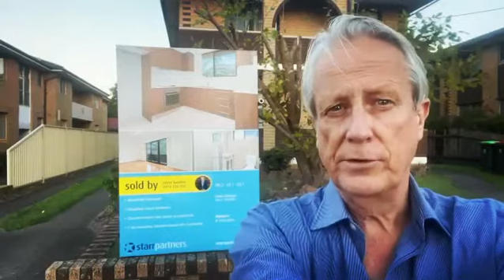Just sold for $507,000 - 4/11 Gibbons St Auburn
At 4/11 Gibbons St Auburn - just sold for $507,000. Here’s the story of the sale - listed for sale by Steve Sanders / 4 weeks on the market / 20 buyers showed interest with enquiries or inspections/ 3 contracts issued/ 2 buyers with competing offers / highest offer was $507,000 / 6 day cooling off period/ sold for $507,000